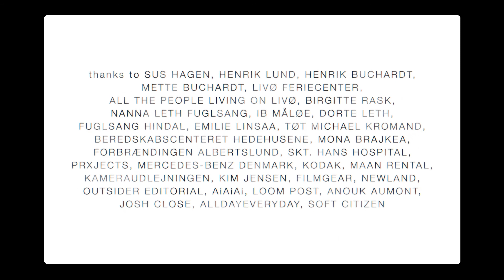Line Of Life / The Fifty Eleven Project by Kasper Bjørke Quarttet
LINE OF LIFE

written & directed by JUSTIN TYLER CLOSE

based on the album THE FIFTY ELEVEN PROJECT by KASPER BJØRKE QUARTET

all music produced, arranged, and mixed by KASPER BJØRKE
synthesizers composed and performed by KASPER BJØRKE & CLAUSE NOREEN
piano composed and performed by JAKOB LITTAUER
violin, viola, cello composed and performed by DAVIDE ROSSI

Out on Kompakt Records

Read more about the album and the audio visual project

CAST:

man KRISTJÁN INGIMARSSON
old man JENS BRENAA
kid ALFRED BUCHARDT
mother nature BOBBI JENE SMITH
narration ANDERS HOVE

director of photography SNORRE RUHE
editor JEFF WATTERSON

producers
KASPER NOTLEV
PXJECTS
INSTITUTE OF WEATHER

post-production supervisor JEFF WATTERSON
assistant editor JAKE SANDERS
vfx COOPER VACHERON
titles ERIC PESCHAL
colorist SAM GILLING
sound designer DAYANA CAPULONG

production designers MARIE BOYE & ANNE GRY SKOVDAL

production design assistant LINE HVID

first assistant camera FREDERIK HASLUND
second assistant camera Asger Ryø
gaffers Frank Omø, Benjamin Ingvorsen, Jens Nedergaard & Malik Thomas Bruun

drone operator ALEX SUHR
location scout SOFIA LINFELDT

producer assistants Laura Vasegaard & Rikke Weischenfeldt
production assistants Jasper Spanning, Nicoline Erdinger, Julius von Kauffmann, Nicholas BlUFF, Caroline Rievers & Rasmus Kyed